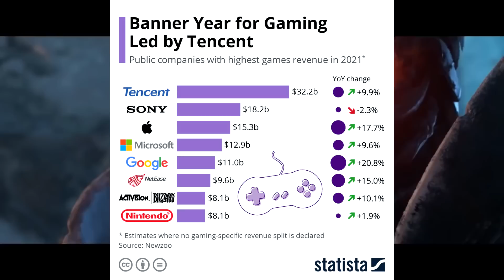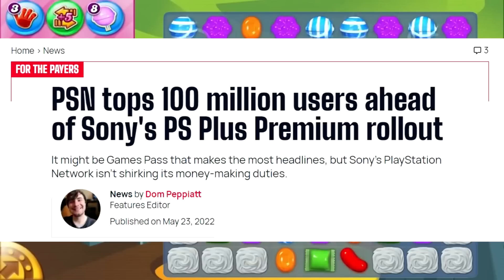Xbox y proyecto AAA SECRETO 💥DESCUBRE como va XBOX + Activision Blizzard 🔥 Xbox Series X - Game Pass